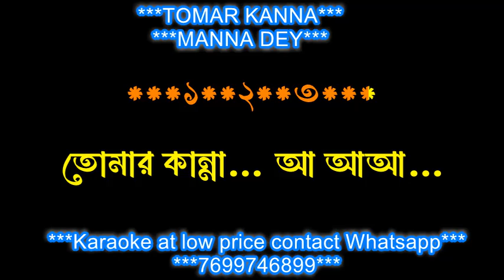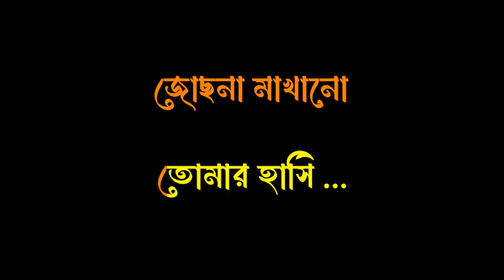TOMAR KANNA JENO MANNA DEY ORIGINAL KARAOKE WITH LYRICS DEMO